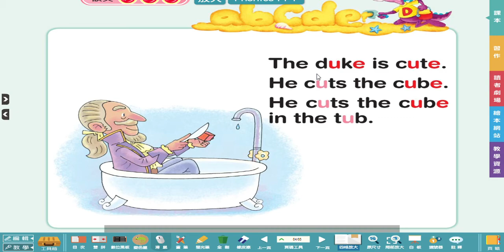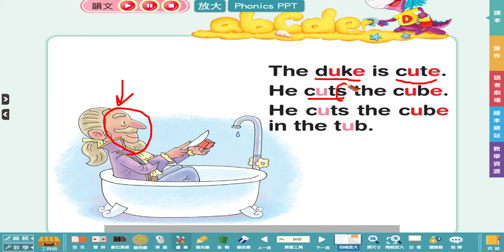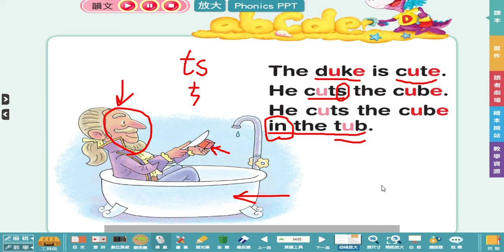Dino on the Go 4 U4 p 65 phonics chant